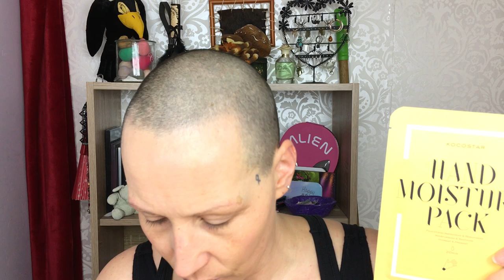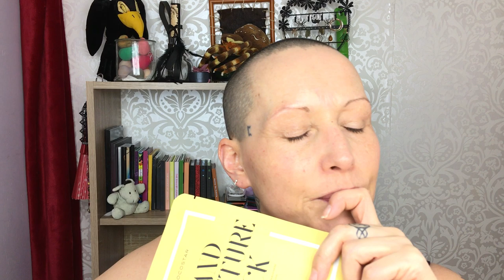STYLETONE MARCH || Dutch Subscription Box || I don't know about this one🤔...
Welcome my Beauties! Today another StyleTone Unboxing!
They've increased the price. It's not €12,50 p/m but €15,95 p/m

This month:
*Kocostar: Hand Moisture Pack (€3,95)

My Makeup:
(Besides the products of the box)
Bronzer: Catrice Sun glow Matt bronzing powder
Blush+ Highlighter: PS Rose Quartz Palette
Eyeshadow: Obsession Dream With A Vision Palette
Eyeliner: Revolution Renaissance Flick
Falsies: Queen Tarzi in Bella
Lippie: Jeffree Star Velour Liquid Lipstick in Self Control

**Coastal Scents (get $5 off if you spent a minimum of $10 )

t.a.v. Nikki Raven
Sluisdijkstraat 56
1781 EJ Den Helder
the Netherlands

💜Go check out my sisters of the Beauty You Tubers Growth Group!